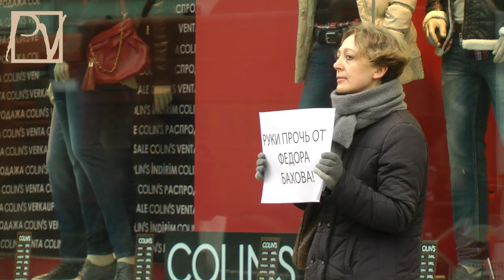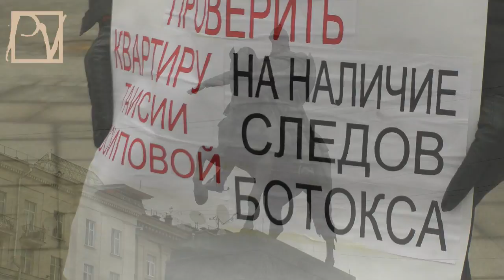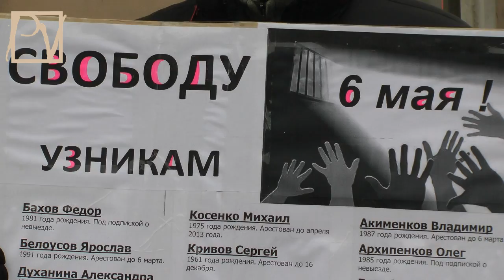ХРОНИКА ПИКЕТИРУЮЩЕЙ ТВЕРСКОЙ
17 ноября 2012 г. с Охотного ряда до Пушкинской площади в Москве растянулась цепь одиночных пикетов гражданских активистов, требующих освободить заключенных, томящихся в тюрьмах по политическим мотивам. В то время, как кремлевский террор в России набирает обороты, нарастает и готовность граждан противостоять бандитам, именующим себя властью. Смотрите репортаж Politvestnik.tv